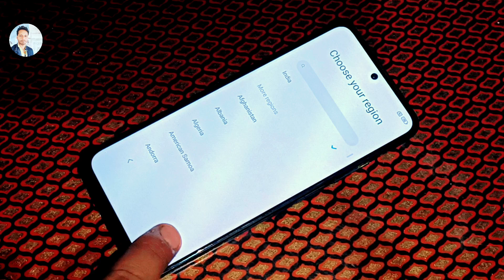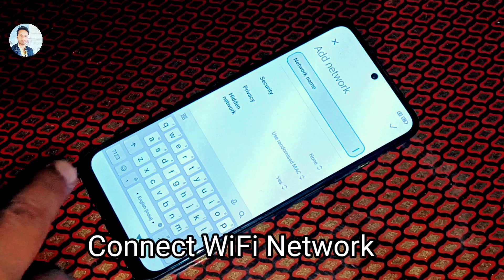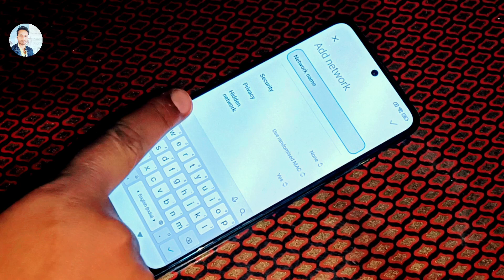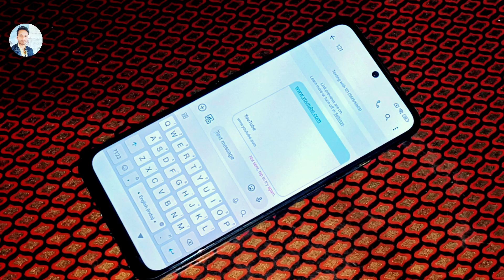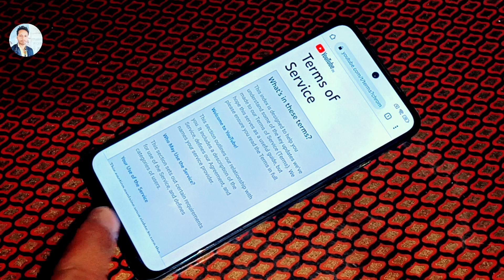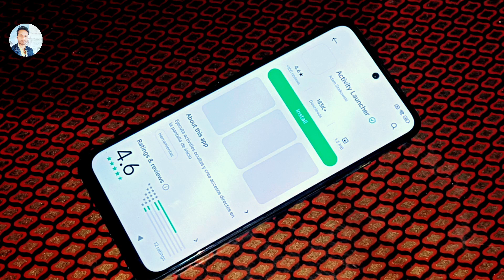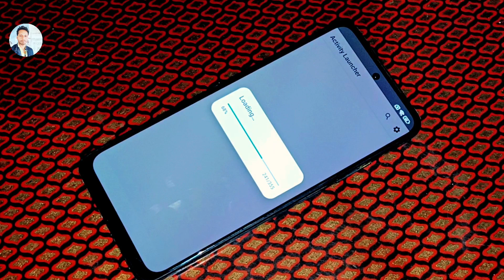Redmi Note 11 frp bypaas without pc latest method 2024 || Redmi note 11 bypaas google account 2024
doston is video me hamne redmi note 11 ka google account bypaas karne ka trick bataya hua hai, latest android security update hai.
Redmi Note 5 Pro pattern Unlocked without Pc :-

redmi note 11 frp bypaas latest android security update
how to factory reset redmi note 11
how to frp bypaas redmi note 11
how to bypaas google account redmi note 11
Redmi Note 11 Frp Bypass MIUI 13 Update
All Redmi MIUI 13.0.3 Google Account Bypass Without PC
redmi note 11 frp lock remove miui 13 update,
how to break redmi note 11 frp lock,
redmi note 11 ka frp bypass kaise kare,
redmi note 11 ka frp lock kaise tode,
redmi note 11 ka frp lock kaise hataye,
redmi note 11 frp bypass no need to install any android application,
how to remove frp lock redmi note 11 miui 13 update,
redmi note 11 frp bypass using miracle,
redmi note 11 frp bypass using umt,
redmi note 11 frp bypass using mrt,
redmi note 11 frp bypass using unlock tool,
redmi note 11 google account bypass miracle,
how to bypass frp lock redmi note 11 miui 13 update,
how to break redmi note 11 frp lock m 13.0.3 update,
redmi note 11 frp bypass without installing any app,
redmi note 11 frp bypass without any box,
redmi note 11 frp unlock new security update miui 13 update,
redmi note 11 google account lock remove,
redmi note 11 google account lock remove without pc,
how to remove google account lock redmi note 11 without pc,
redmi note 11 google account bypass miui 13.0.3 update,
how to bypass google account redmi note 11 miui 13 update,
how to bypass google account lock redmi note 11 miui 13.0.3 update,
redmi note 11 ka google account lock kaise tode,
how to remove google account lock redmi note 11,
how to bypass frp lock redmi note 11 android 11 update,
how to break google account lock redmi note 11,
redmi note 11 ka google account lock kaise hataye,
how to bypass google account lock redmi note 11 android 11 miui 13.0.3 update,
redmi note 11 frp unlock new security update miui 13,
redmi note 11 frp bypass without installing any apps,
all redmi miui13.0.3 frp bypass without pc,